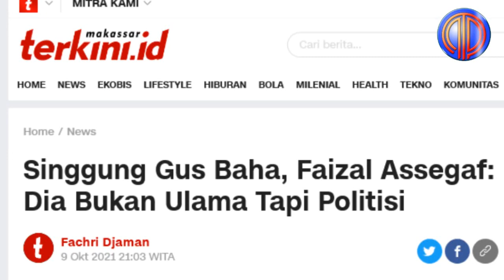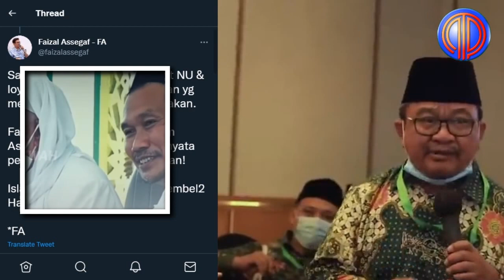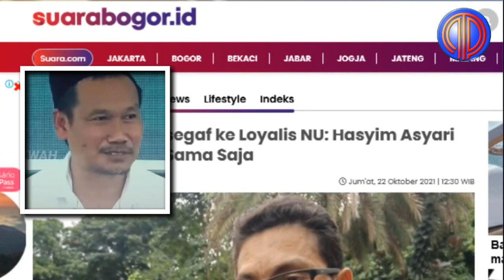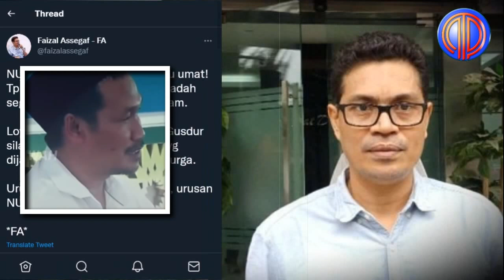Aktivis Abal2 Terjungkal❗️Gencar Serang Dan Fitnah Gus Baha, Faizal Dibungkam Buya Yahya-Adi Hidayat